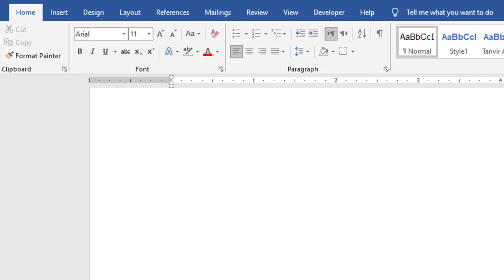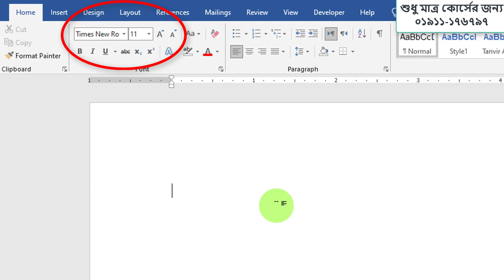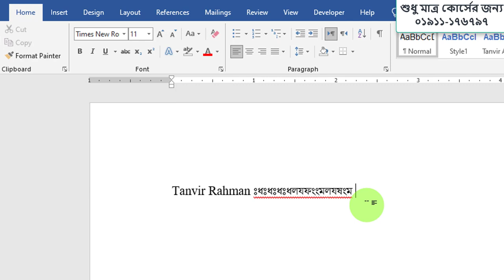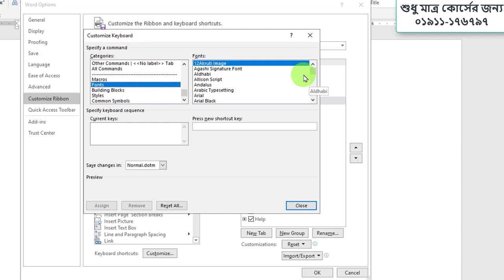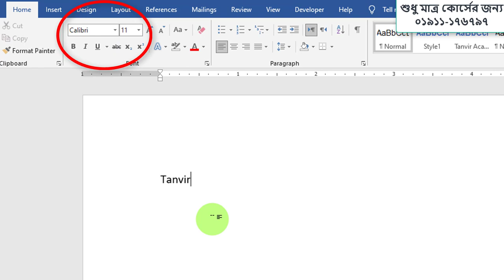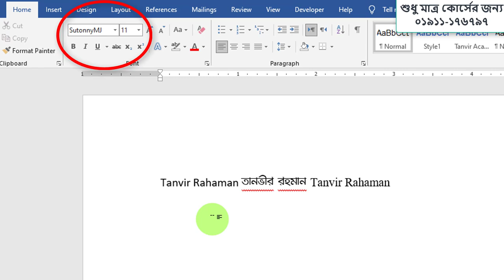How to type in Bangla and English keyboard shortcuts in Microsoft Word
Thanks
Tanvir Academy